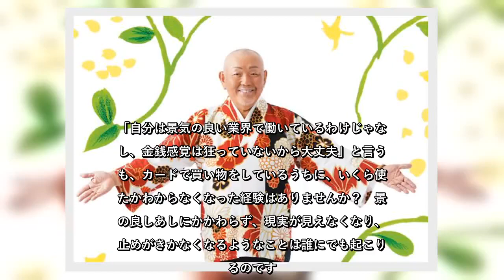✅ オリンピックという大きなイベントを控える2020年。江原啓之さんがそんな2020年を迎えるにあたっての、経済面での心構えを教えてくれました。キーワードは“破綻”。0からの再出発。今こそ始まりの年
✍   オリンピックという大きなイベントを控える2020年。江原啓之さんがそんな2020年を迎えるにあたっての、経済面での心構えを教えてくれました。キーワードは“破綻”。0からの再出発。今こそ始まりの年へ。  2020年を表すキーワードは、ずばり“破綻”です。修復しようのない状況になることを指す言葉ですから、何か恐ろしいことが起こるのではないかと不安になるかもしれませんが、最初に2つのことを申し上げましょう。まず1つ目。これは予言ではありません。こうなると決まっている未来などないからです。私はいつも「運命は決まっていません。運命を切り拓くのは自分。そしてどんな未来にするかも自分次第です」と言っています。破綻というキーワードを聞いて怖いと思うなら、破綻しないようにすればいいだけなのです。大事なのは謙虚に、聞く耳を持つこと。人は聞き心地のいいことだけに耳を傾け、それ以外は右から左へと聞き流してしまいがち。とくに「自分だけは大丈夫」と根拠もなく言い聞かせたり、「何かあっても誰かがなんとかしてくれる」と依存したりして、不安な気持ちから逃れようとします。それこそがまさしく破綻の始まりと戒めましょう。 そして2つ目。何事も備えをしなければ、足をすくわれます。逆を言えば、現実を受け止め、冷静に足元を固めれば怖くはありません。破綻を防ぐことだってできますし、周囲の破綻に巻き込まれることもないのです。時代を少し振り返れば、日本や世界には大きな転換期がいくつもありました。荒波を乗り越え、新しく時代を築いてきた先人たちが持っていたのは柔軟な想像力や対応力。そしてたとえ痛い目にあっても、失敗を失敗で終わらせず肥やしにする姿勢です。私たちには歴史に学ぶ知恵があります。破綻を招く原因を分析し、防ぐ準備を淡々と進めるだけです。これからひとつずつ、あなたに必要な備えについてお話ししていきます。幸せな未来へと変える始まりの年にしていきましょう。パーティのさなかに冷静になれるかどうかが分かれ目。 破綻というキーワードを聞いて、真っ先に思い浮かべるのは過去のバブル崩壊やリーマンショックなど経済的なことでしょう。過去の事例に学び「右肩上がりの時代でもあるまいし、浮かれてなんかいない」と気を引き締めている人もいるかもしれません。でも、どこかでオリンピック景気や外国人観光客増加のニュースを聞いて「まだ大丈夫でしょ ...